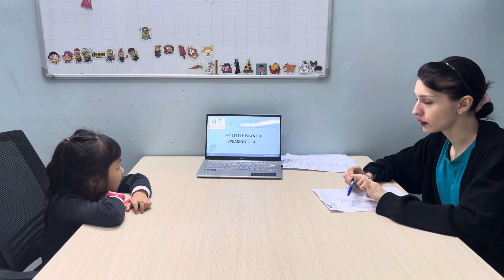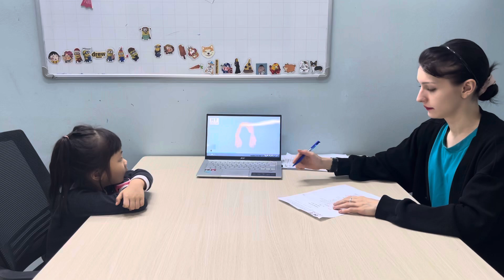Bảo Anh MLI1D/L